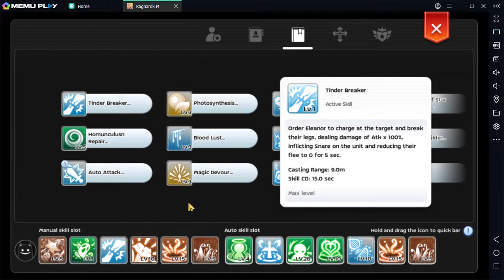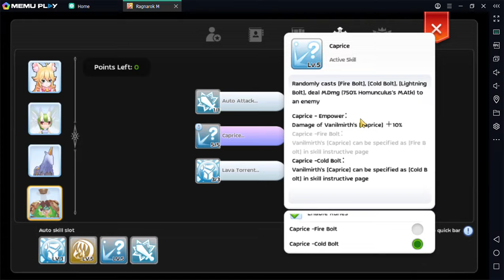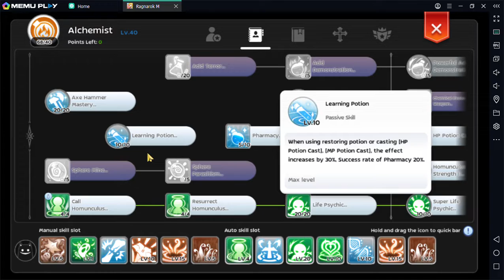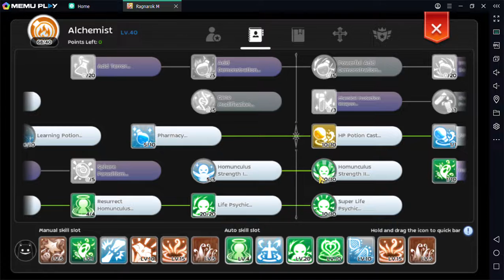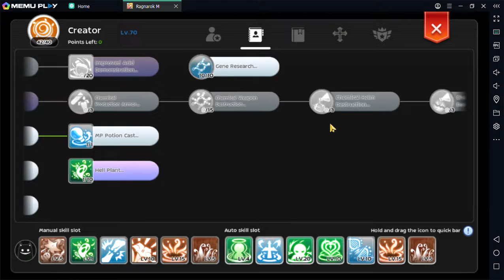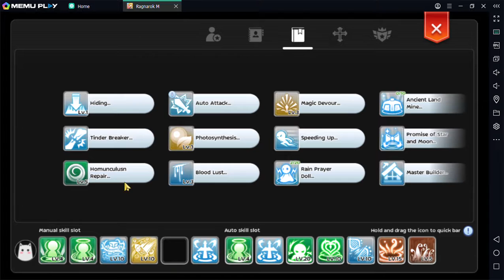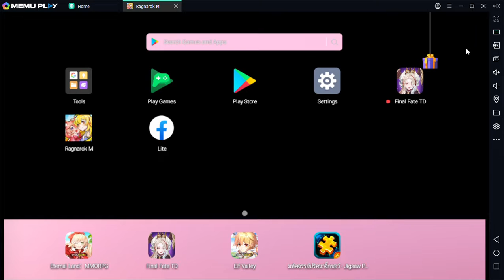RoM PVP Build : Begetter - Homunculus Support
ข้อดี | Pros
+ อึด ถึก ยืนได้นาน | Durable, Good survival
+ เล่นง่าย | Easy to play
+ สามารถถือลูกแก้วได้ หรือยึดพื้นที่คนเดียวได้ | Good for holding orb, Solo capturing area
+ สไตล์เน้นโซน คุมพื้นที่ | playstyle to control the fight and zoning
+ สร้างความปั่นป่วนและทำให้ศัตรูเล่นลำบาก | Abuse enemies, Disable and give more CC
+ สร้างเงื่อนไขการเล่นให้ศัตรู (ติด root, ถ้าเลือกเล่นโดเกบิ จะแพ้ระเบิดโฮมุนเผาเลือดที่เป็นไร้ธาตุ และเพื่อนเราที่เล่นธาตุดิน แต่จะโดนดาเมจลมจากเพื่อนเราเบาลง, ถ้าเลือกโกสติ้งเราก็จะฆ่าเขาไม่ได้เลย และทำให้เพื่อนเราที่เล่นดาเมจไร้ธาตุ เช่นเสจโบลต์ ตีไม่เข้า, ถ้าศัตรูมีเอ้ดก้า ก็ทำให้เขาต้องเลือกระหว่างเอ็ดก้าหรือมูนไล้กับสโมกกี้) | Limit enemy teams strategy

ข้อเสีย | Cons
- จ่ายดาเมจช้า ไม่มีดาเมจปิดแรงๆ | Slow dmg output, no burst
- ดาเมจในทีมไฟท์ช้า | Slow teamfight dmg
- พึ่งพาพลังเพื่อนในทีมค่อนข้างมาก และอาศัยเพื่อนดันโซนให้เพื่อขยายโซนการเล่น | Needs strong and high dmg allies, Need teammates for Expanding the Zone or capturing advantage area.
แนะนำสายเบื้องต้น (Intro) : 0:05
สเตตัสโดยรวม (Overall stats) : 2:21
การลงสเตตัส (Stat allocation) : 3:00
การเลือกโฮมุนคุลัส (Choosing Homunculus to play) : 3:54
ผังรูน (Aesir) : 5:20
อัพสกิล (Skill) : 5:58
รูนเม็ด (Skill Rune) : 12:40
ไอเทมสวมใส่ (Equipment) : 14:08
แนะนำเทคนิคและวิธีการเล่นคร่าวๆ (Tips & Technique) : 20:18
เทสห้อง pvp (PVP free for all test) : 23:20